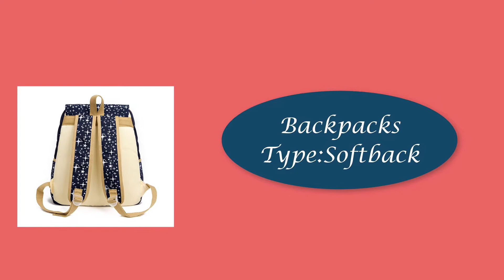Best 3 Set Backpack Female in 2018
Fashion Composite Bag Preppy Style Backpacks For Teenage Girls High Quality Canvas School Bags Cute Bear 3 Set Backpack Female

Handle/Strap Type:Soft Handle
Technics:Embossing
Decoration:None
Pattern Type:Stars